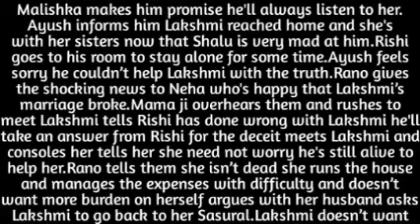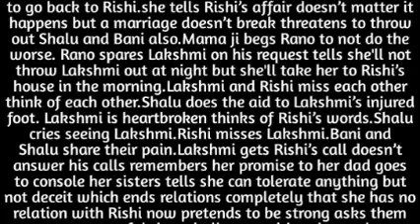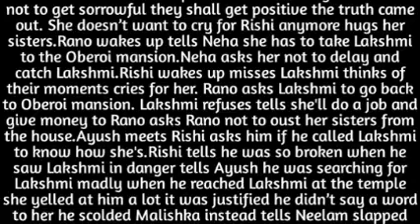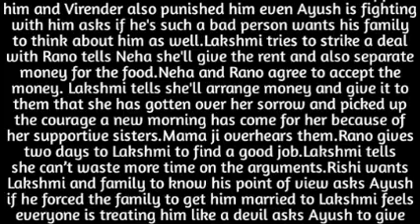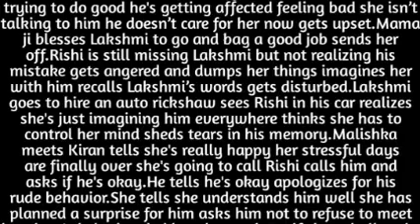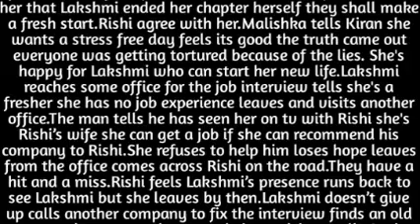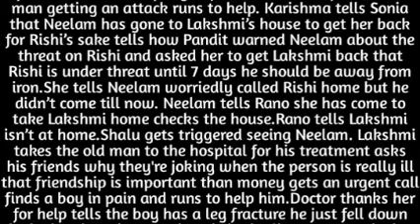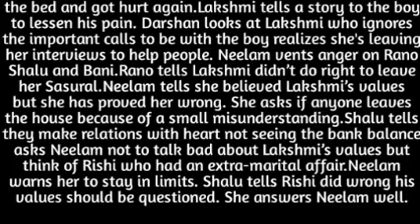41- RISHI MISSES LAKSHMI AND CALLS HER WHILE SHE MISSES HIM TOO YET DECLINED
rishi misses Lakshmi